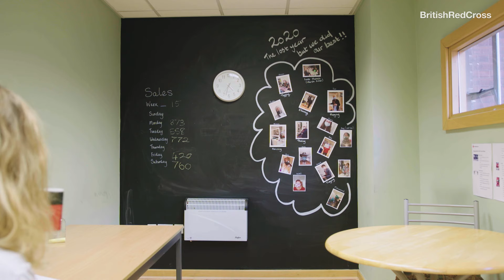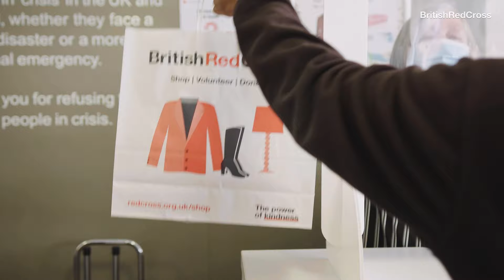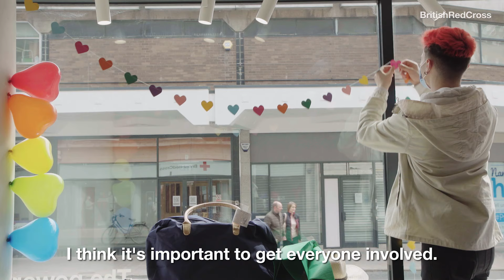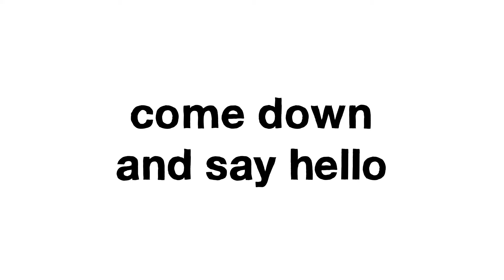People like us | What's it like to volunteer with a British Red Cross shop?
Ever wondered what it's like to volunteer with one of our shops? Hint: it includes some great dance moves and a lot of colourful window markers.

Meet the fabulous team in Hull, who give us an insight into what they get up to and why volunteering can be life changing.

Our series 'People like us' celebrates ordinary people making an extraordinary impact.

Why volunteer in one of our retail stores? It’s a one-stop shop for new skills, friendships and giving back to the community.

This film was made under the Covid-19 restrictions and controls that were in place at the time.